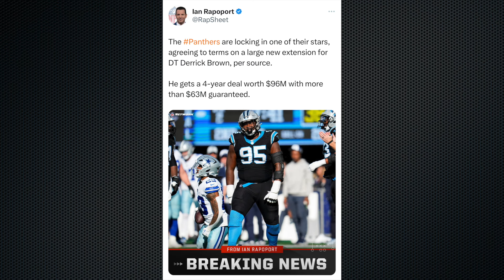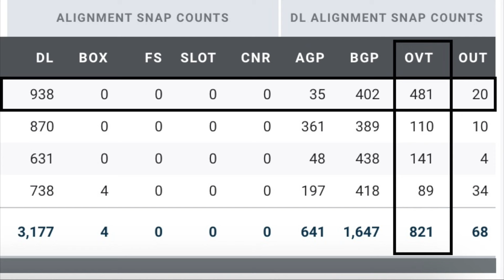Why Extending Derrick Brown NOW Was the Smart Choice For The Carolina Panthers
The Carolina Panthers have rewarded their star Derrick Brown with a lucrative contract that makes him a top 5 highest paid at his position.

In this video we will discuss why Derrick Brown deserved the money and is a top tier defender in the NFL.

Follow me on all social media @DuncOnDemand